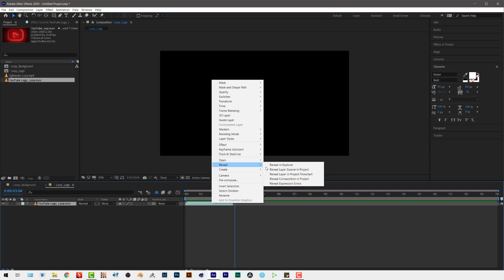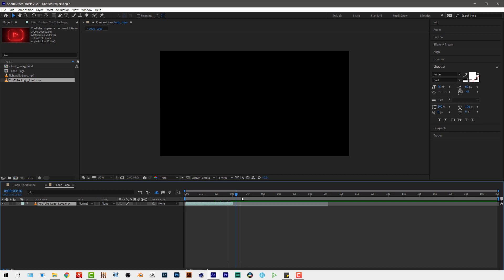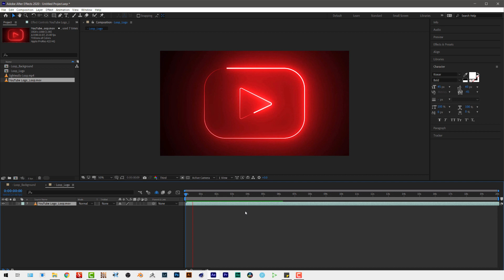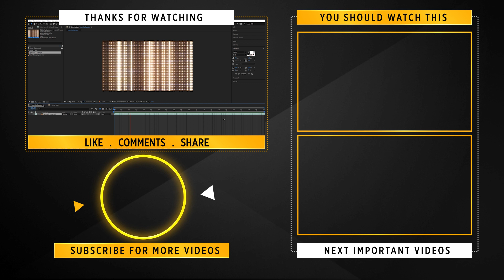Loop Secret in Adobe After Effects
Today I will show you one secret tip of how to add loop fast in Adobe After Effects. Hope you enjoy this tip.

គណនីឧបត្ថម្ភ
ABA account : 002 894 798
Name : CHHIN SITHY

❓QUESTION - Have any question about Graphic Design, Motion Graphic or 3D related issues or tips? You can ask in the comments section of this video.

⚙️ GEARS and SOFTWARES used for this video:

🎦 CAMERA : Panasonic LUMIX FZ2500 at 4K resolution
🖱️Video Editing : Adobe Premiere pro CC 2020.
💡LIGHTING : Budget LED Lighting Softbox
🎙️MICROPHONE : Maono 422 condenser Microphone.
🎛️ AUDIO Recording : Adobe Audition CC 2020.
🔮 Motion Graphic : Adobe After Effects CC 2020.
🖥️ Screen Recorder : Camtasia Studio 2019